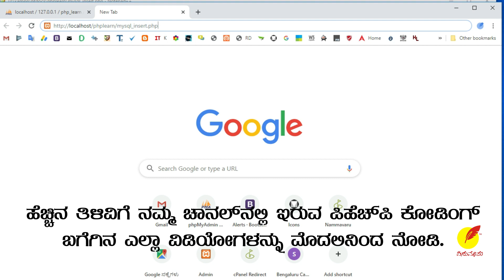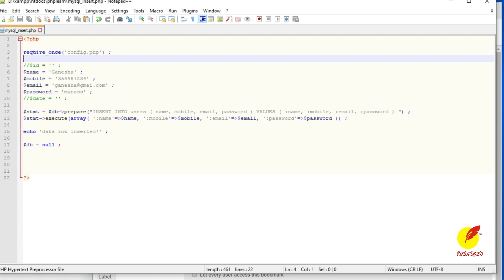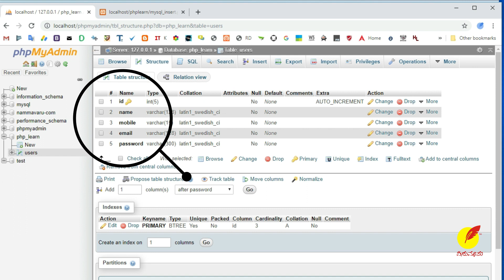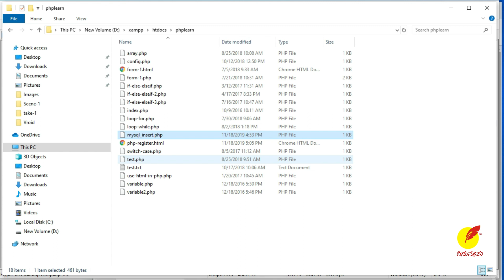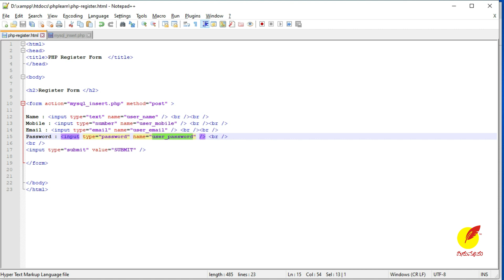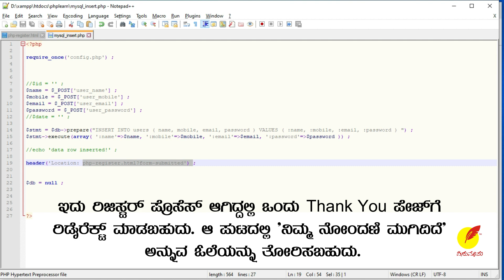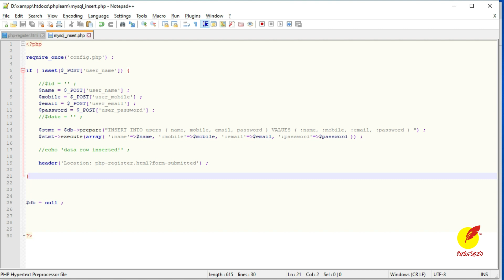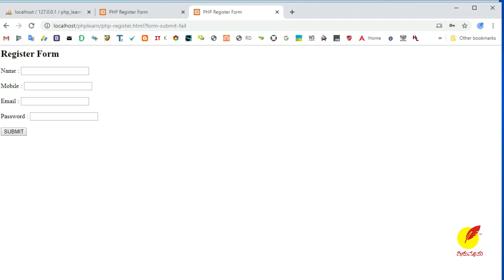#20 | ಕನ್ನಡದಲ್ಲಿ PHP ಕಲಿಕೆ | Learn PHP in Kannada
ಹೆಚ್‌ಟಿಎಂಎಲ್‌ ಫಾರ್ಮ್‌‌ನಿಂದ ವಿವರಗಳನ್ನು ಡಾಟಾ ಟೇಬಲ್‌ಗೆ ಸೇರಿಸುವುದು ಹೇಗೆ ?
Mysql data row insert by HTML form using php code.